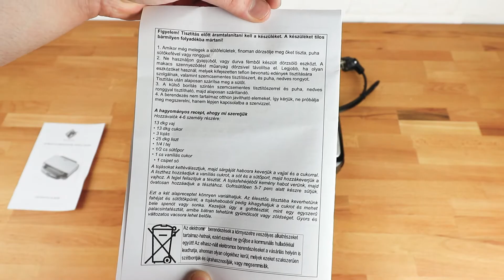FG FS-024 gofrisütő UNBOXING - digitalko.hu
FG FS-024 gofrisütő.